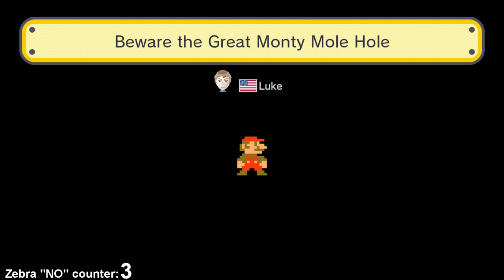Playing YOUR Levels! - Super Mario Maker Community Levels - Episode 6 (Let's Play Playthrough)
Welcome to Super Mario Maker! I'm incredibly excited to create, play, and die... a lot. Super Mario Maker is a game where you can do exactly that! Maker your own Super Mario levels in many different styles and share them with the world. It's time to get in touch with our creative side in this Wii U exclusive!

In Super Mario Maker Part 6, we play some of YOUR levels. We adventure Luigi's Mansion, escape the evil Mole Hole, and make MANY failed jumps.

Ask.fm: ask.fm/MrZebraGamer

The Mario experience of your dreams has arrived and is bursting with creativity... including yours! Play a near-limitless number of intensely creative Super Mario levels from players around the world. It’s easy enough to create your own levels with the Wii U GamePad controller that it may feel like you’re simply sketching out your ideas on paper, but you can now bring enemies and objects into a playable course in ways you could only dream of before. What was impossible in traditional Mario games is now impossibly fun, so let your imagination run wild!